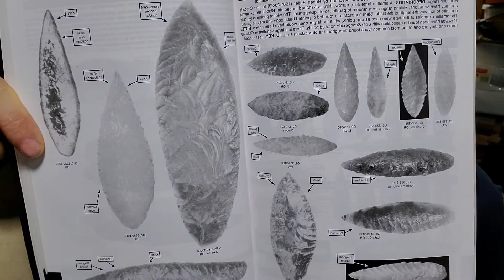Obsidian Flake Points